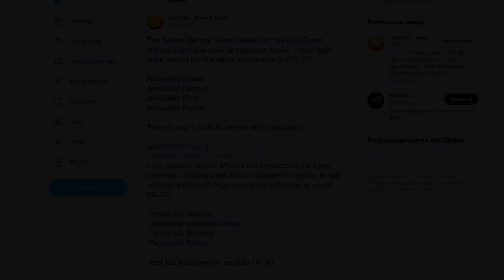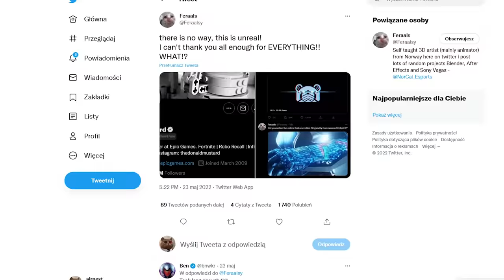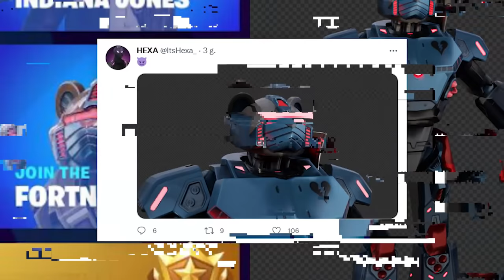*NOWE* Fortnite SEZON 3 - KARNET BOJOWY, NARUTO + WIĘCEJ!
🔎 Źródełka:
• Główny gameplay: by me
Wycieki o zmianie daty: